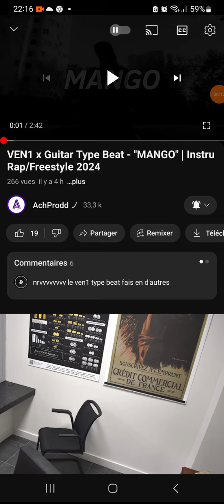MANGO freestyle n'11